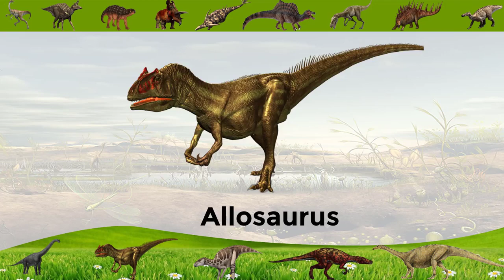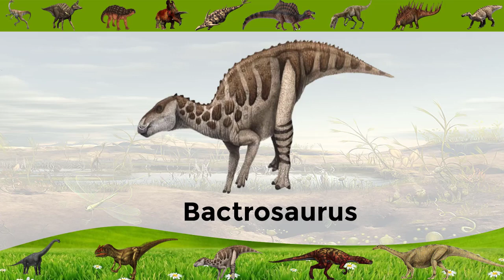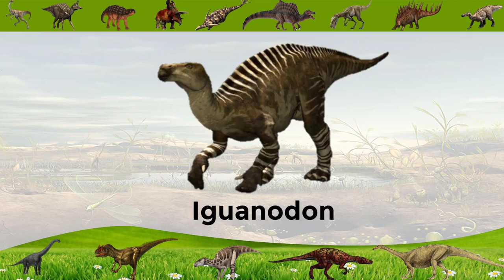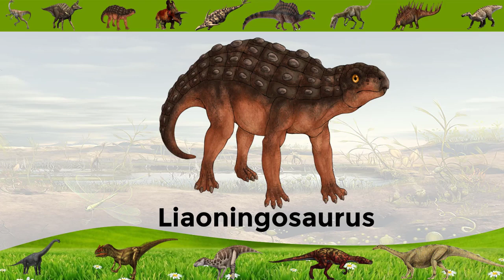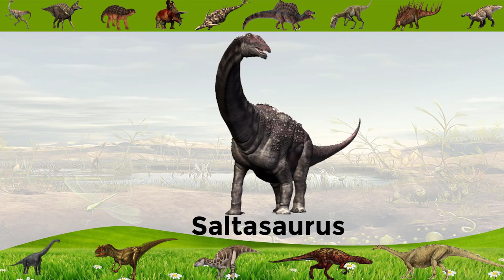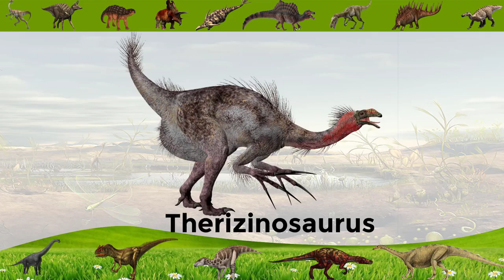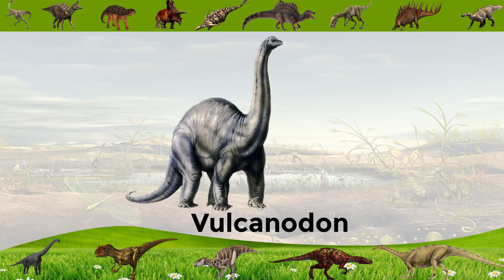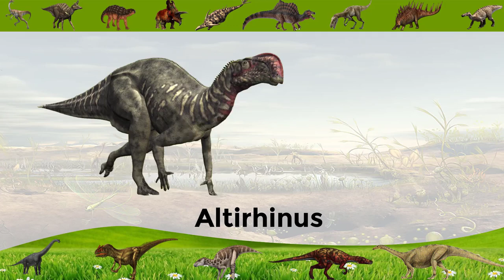DINOSAURS NAME LIST WITH PICTURES LEARN ABOUT DINOSAURS ONLINE- Kids Learning world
There are over 1500 species of dinosaurs. Currently, new scientists name 550 species. There are many species that humans do not know their names.